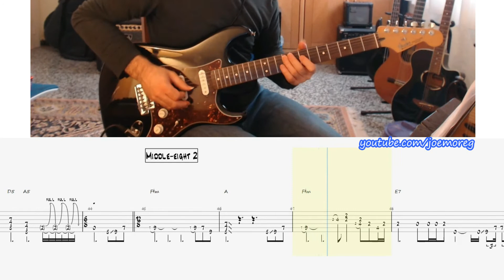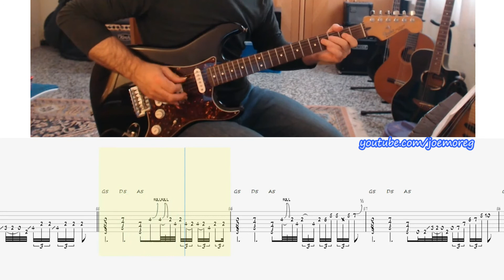With a little help from my friends, Isolated Guitar (Joe Moreg & Friends B@nd version)